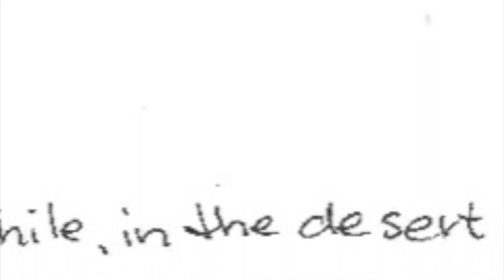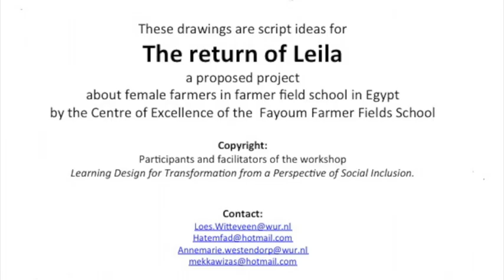The return of Leila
Wageningen University & Research and Van Hall Larenstein University of Applied Sciences collaborated in 2011 – 2015 with the Fayoum Farmer Field school in Egypt in the project Strengthening the Farmer Field Schools Centre of Excellence. In February 2014, the workshop ‘Learning Design for Transformation from a Perspective of Social Inclusion’ took place focusing on the review of training resources, considering cultural appropriateness in terms of the textuality, visual and narrative qualities. A second theme was ‘experience capitalisation’. We learned that the realities of female farmers are limited or insufficient known and recognized. Too often FFS activities and rural service delivery act according a conventional and modernist view of rural families; they are assumed to be composed of a married couple that share some harmonious family life with their children and eventually expanded with older generations or other relatives. The group of participants developed a script for a film with the working title ‘The return of Leila’ Giving an insight into life stories and narratives of female farmers was envisioned to provide a wider legitimacy to the design and implementation of gender specific FFS strategies. Unfortunately, funding was never found to produce the film.